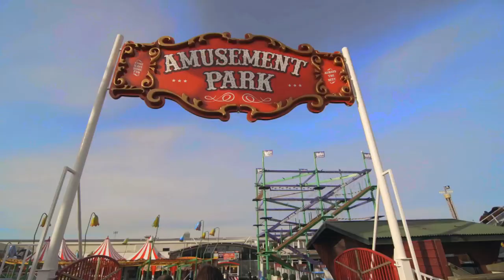Codona's Amusement Park and Indoor Complex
Brand New Advert!